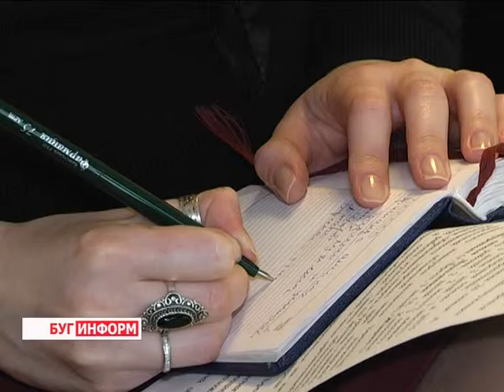2016-04-13 г. Брест. Содействие здоровому образу жизни-2016. Телекомпания Буг-ТВ.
Пресс-конференция в ЦГЭиОЗ: «Содействие здоровому образу жизни-2016».
С 22 по 24 сентября в Бресте пройдёт масштабный праздник здоровья и красоты – своих гостей примет 12-ая международная выставка-ярмарка «Содействие здоровому образу жизни». Это крупнейшее мероприятие нацелено на улучшение качества профилактики заболеваний, повышение медицинской культуры населения, а также эффективное продвижение здорового образа жизни.
Пресс-конференция, традиционно предваряющая данный форум, состоялась накануне в Брестском областном центре гигиены, эпидемиологии и общественного здоровья.